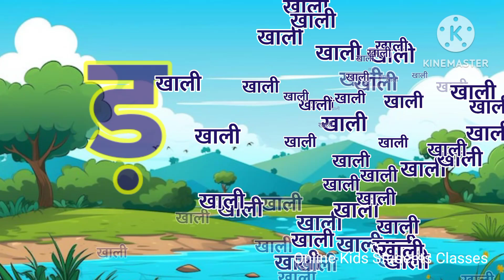अ से अनार, आ से आम, हिंदी वर्णमाला, अआइईउऊ,क से कबूतर,a se anar,aa se aam, हिंदीस्वरब्यंजन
Hindi Varnmala
Nursery rhymes
हिंदी वर्णमालागीत
हिंदी स्वरब्यंजन
हिंदी बालगीत
बालगीत
ChunChun TV
hindi varnmala geet
hindi varnmala
हिंदी वर्णमाला
Hello Friends,
@ChuChu TV Nursery Rhymes & Kids Songs
@Naima study
@ChuChuTV Hindi
@Infobells - Hindi
@Chhotu TV